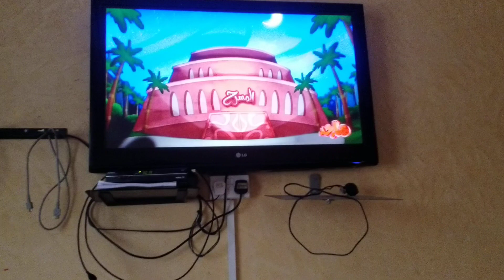امونة المزيونة مواهب لينكا